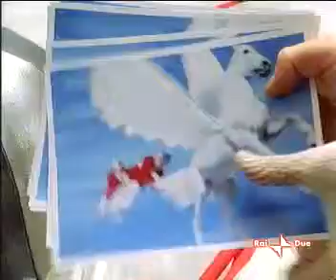CAFFE' Lavazza Schiattate Bonolis e Laurenti